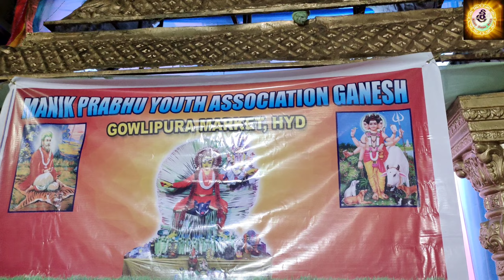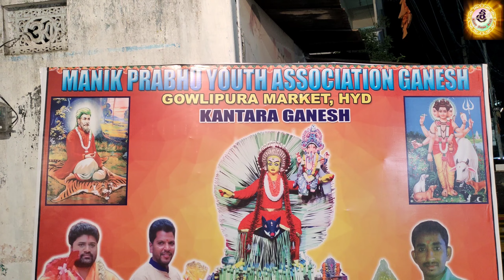ఆకట్టుకుంటున్న కాంతార గణపతి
Galli Ganesha - 8